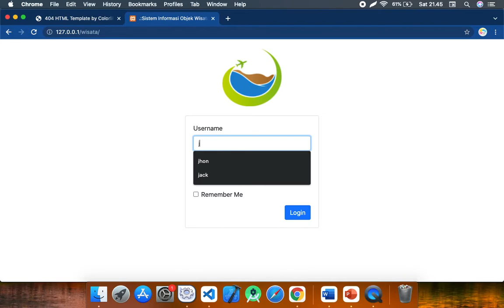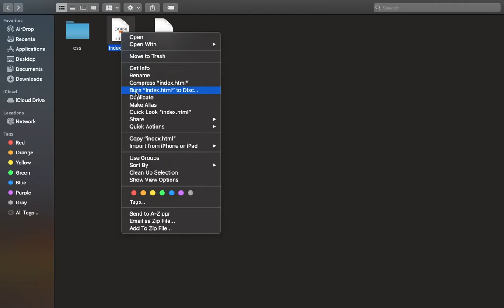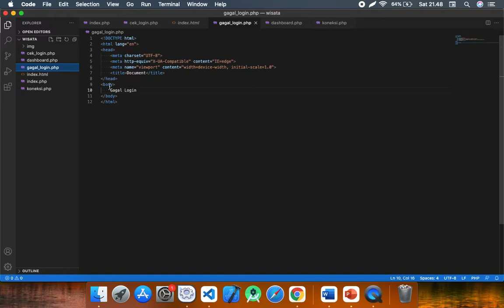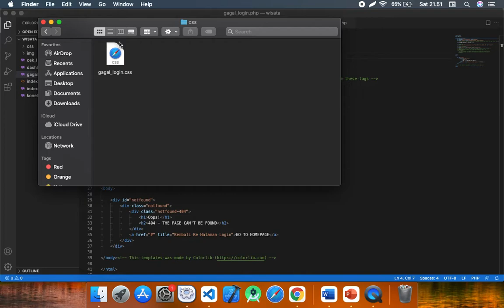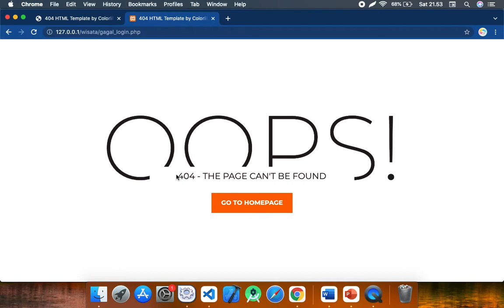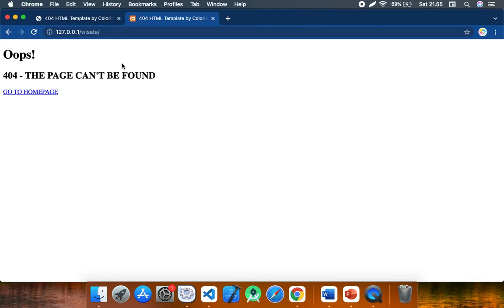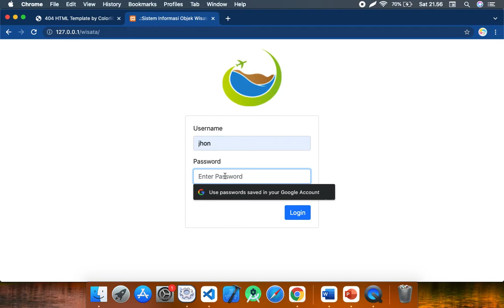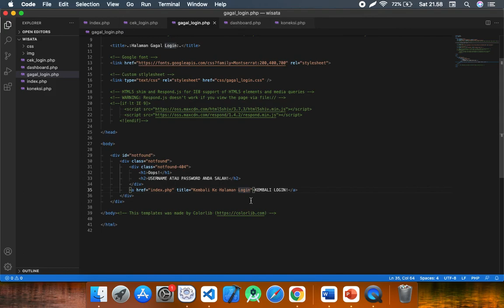#7 Aplikasi Web Wisata [PHP, MySQL & Bootstrap] - Mengelola Halaman Gagal Login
Menambahkan Template pada Halaman Gagal Login

Kampus IT,